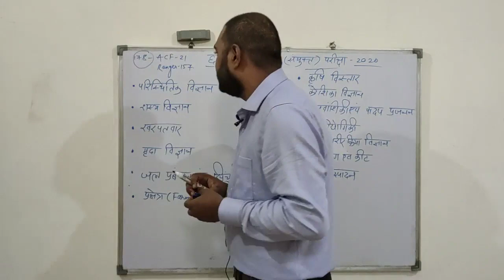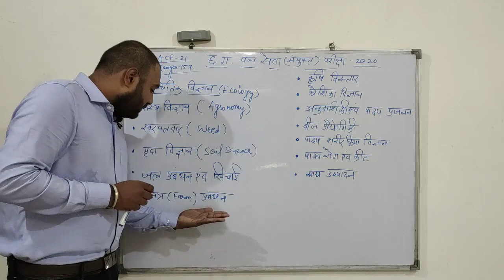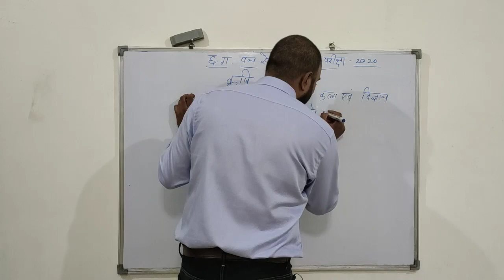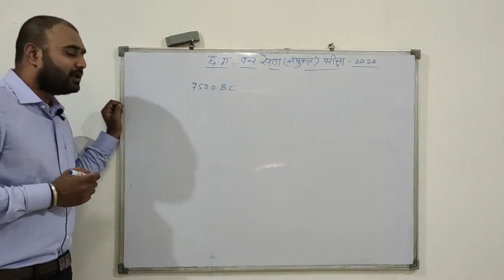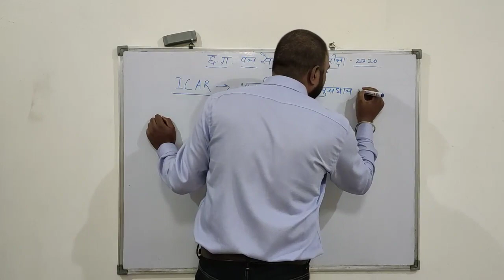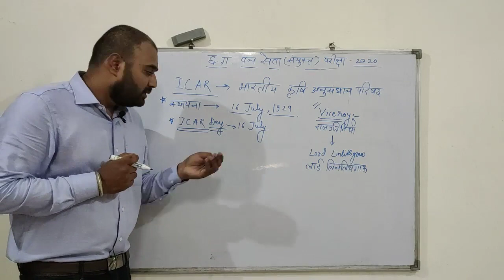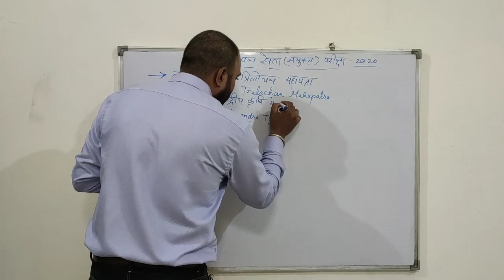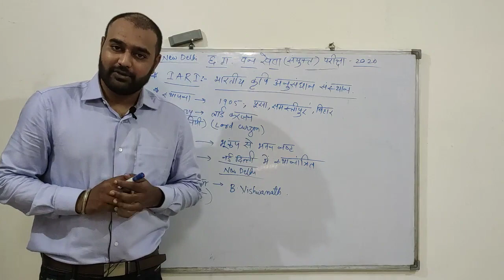Agriculture (कृषि विज्ञान) for CGPSC ACF Exam| Demo Class 1 | by Asif Firdousi Sir | in Hindi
ACPSC ACF Paper 2 का Complete Package आपको हमारे मोबाइल app पर मिलेगा

अब घर बैठे हमारे मोबाइल एप्प से तैयारी करें

How to Download Free PDF,

Note - सभी कोर्स के Demo वीडियो और पीडीएफ app पर उलपब्ध है, English Medium में भी क्लास उपलब्ध है

📌🔴 जरूरी सूचना 👇👇 ACF Paid Package 👇👇

दोस्तों ACF Paper 2 के सभी विषयों के डेमो वीडियो Youtube में हम डालते जा रहे हैं सभी विषयों के कम से कम 2-3 डेमो आपको मिलेंगे
ACF Paper 2 Complete Package हमारे App में हम कल रात तक  लॉन्च कर देंगे

सभी विषयों को हिंदी, english दोनो माध्यम के बच्चों को ध्यान में रखकर बनाया गया है
एग्रीकल्चर और वानिकी विषय के लिए हमारे package में आपको 2 टीचर मिलेंगे 1 हिंदी और 1 अंग्रेजी माध्यम के लिए
Bio के डेमो में इंग्लिश माध्यम के स्टूडेंट्स को शायद परेशानी हुई काफी लोगो का कमेंट मैने पढा इसलिए Bio में English का एक अलग टीचर हम लेकर आ रहे हैं
इस पैकेज में आपको कुल 7 अनुभवी टीचर से पढ़ने का मौका मिलेगा

1. सचिन सर - भौतिकी एवं रसायन  विज्ञान (bilingual)
2. राकेश सर - जीव विज्ञान (हिंदी में)
3. दीक्षा मैम - Biology (Eng)
4. अमिता मैम - पर्यावरण (bilingual)
5. अंशुल सर - प्रौद्योगिकी (bilingual)
6. मौली सर - Agriculture & Forestry (Eng)
7. आसीफ सर - कृषि विज्ञान एवं वानिकी (हिंदी)

Note - इस एक पैकेज में आपको ये सारे टीचर मिलेंगे आपकी मर्जी आप अपने माध्यम के अनुसार जिनसे पढ़ना चाहे पढ़ सकते हैं
2 माह के भीतर आपको पूरा सिलेबस कवर कराया जाएगा

// धन्यवाद // 👍